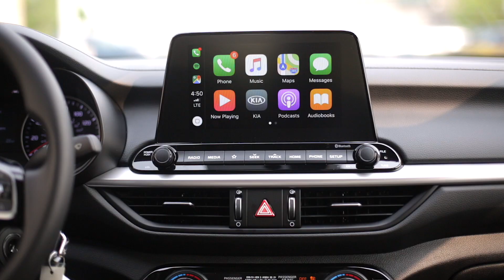2019 Kia Forte LXS | July Specials | Lupient Kia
Stop by Lupient Kia to check out the 2019 Forte LXS!  You can lease one now for $179/mo with $0 down!

At Lupient Kia, we're dedicated to earning your business again and again. The first time you walk through our doors could be to browse our selection of used cars.Or, perhaps you'll stop by to trade an older model for a brand new Kia vehicle. Stop by today to find one of our many Lupient Kia salesmen, and find the car of your dreams!